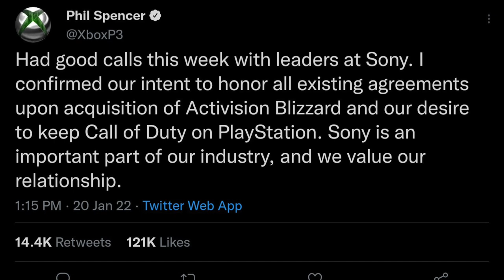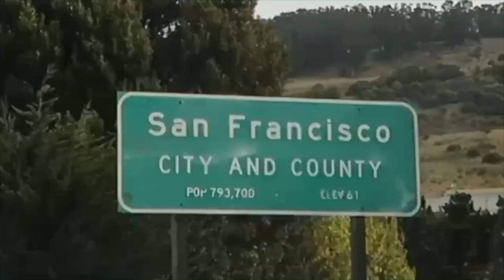Phil Spencer Speaks On Call Of Duty Exclusivity | Will COD Be Game Pass Exclusive?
Let me know what you guys think of all of this news & rumors down below. I definitely try to reply to everyone. Thank you as always for your support!

Intro:

“So In Love” - Brock Berrigan

outro:

“Fire Flies” - Linanthem

This channel is dedicated to gaming, primarily console gaming. As an owner of a PS4, PS4 Pro, Xbox One S, Xbox One X, and Nintendo Switch, I discuss everything in the way of news, or games for these consoles. I will definitely be getting a PS5, and New Xbox as soon as those are available. Thank you for checking out my channel.